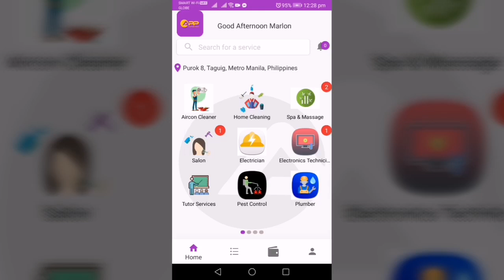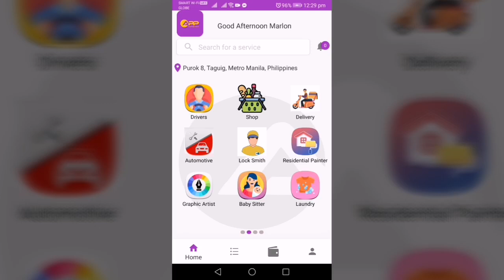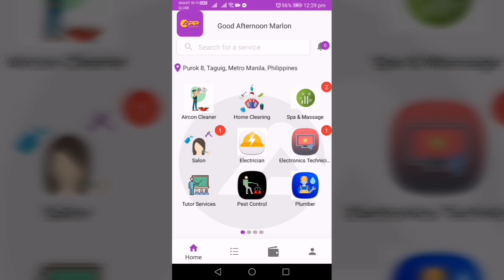App Your SerbisyoAng Bisyo ay Serbisyo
App Your Serbisyo
Ang Bisyo ay Serbisyo